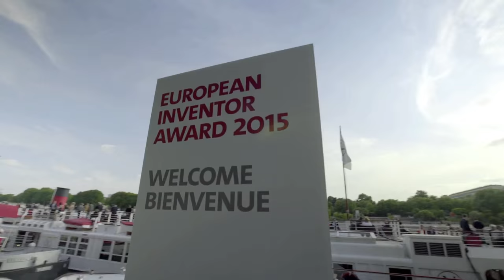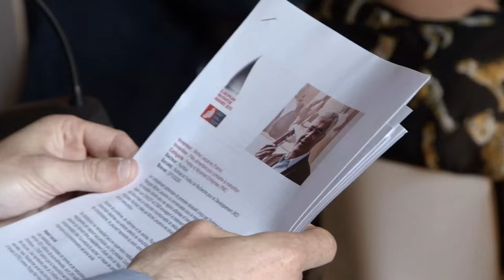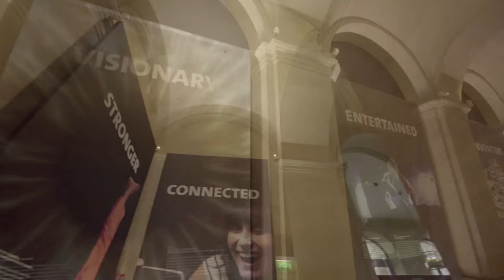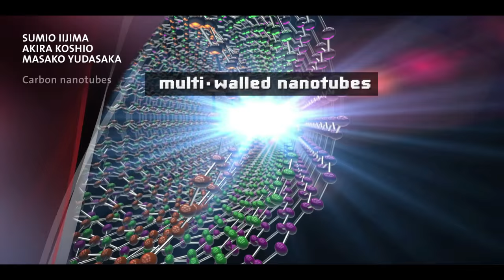Impressions from the European Inventor Award 2015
On June 11 the EPO presented the European Inventor Award 2015 in the heart of Paris. The prestigious annual award, now in its 10th year, honours outstanding inventors who through their work have made an exceptional contribution to social development, technological progress and economic growth. More than 400 guests from the worlds of politics, business and academia attended the award ceremony at the Palais Brongniart, the historical Paris stock exchange.

"These ground-breaking inventions showcase Europe's role as a prime technology region and a hub of innovation for inventors from all over the world," said EPO President Benoît Battistelli.